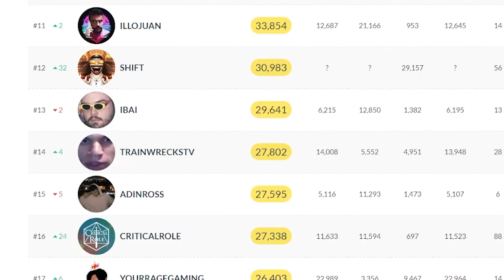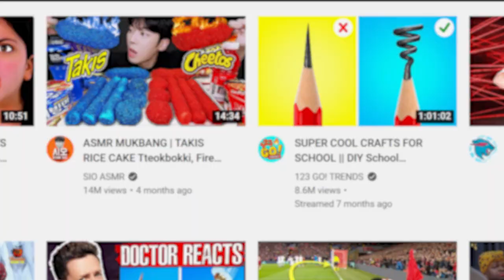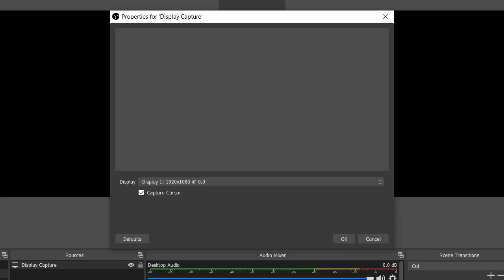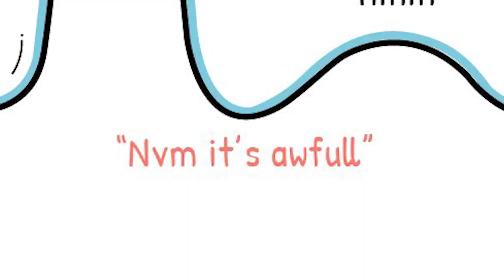You DON'T Want to Join the Dream SMP...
Lots of people have wished to join the Dream SMP. Even me. My name is Venous and today, I'm doing an in-depth analysis on why you don't want to join the Dream SMP despite really admiring the server's creators.

So that's right. You don't want to join Dream from Minecraft Speedrunner VS Hunters Minecraft server with youtubers like TommyInnit AND Wilbur Soot AND Tubbo AND Philza AND Slimecicle.
This video was entertaining and educational. I had a lot of laughs and learned something along the way. There, happy YouTube? Good dose of youtube keyword soup.

Yes, this was You DON'T Want to Join the Dream SMP...  by Venous / Venous Minecraft.

All Music Used In Video By:  @Smooth McGroove